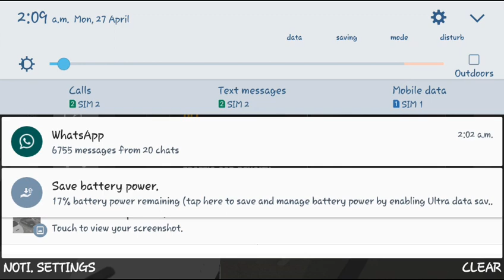Test meter EK9 Std|Car Parking Multiplayer Malaysia